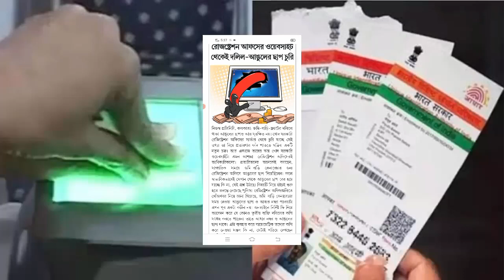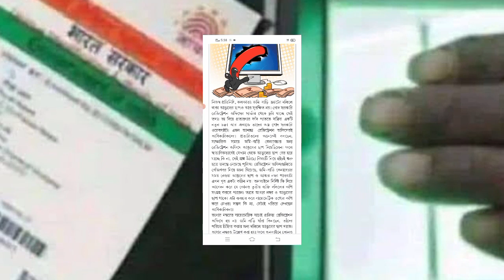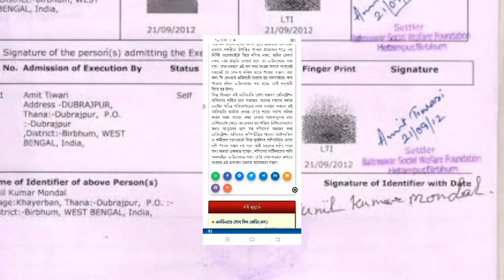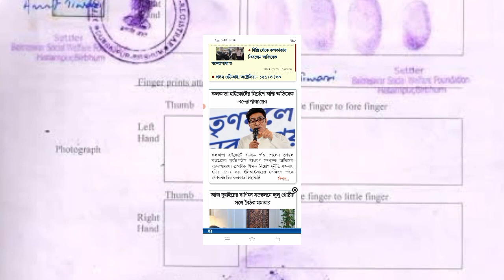জমি রেজিস্ট্রি অফিসের ফিঙ্গার প্রিন্ট দিয়েই ব্যাঙ্ক জালিয়াতি | জমি রেজিস্ট্রনে আসছে নতুন নিয়ম